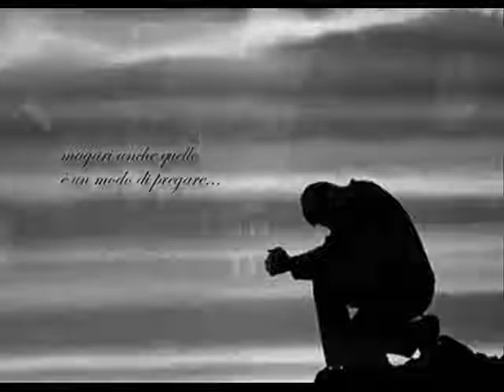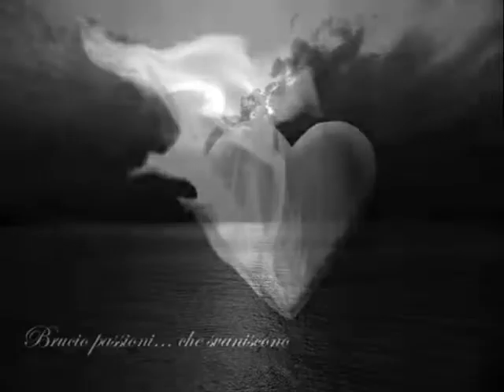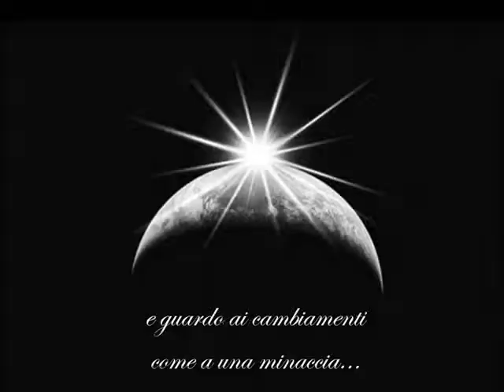Daniele Babbini - La preghiera di un rinnegato (slideshow)